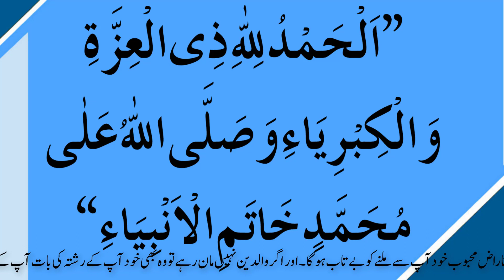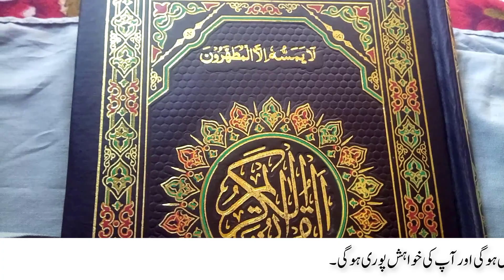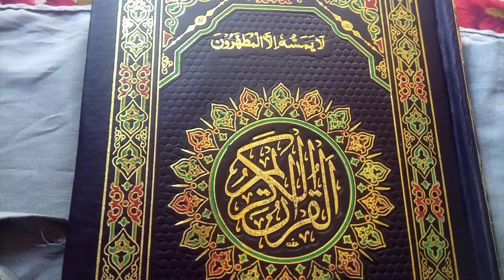Wazifa for Angry beloved | Parents ko Razi karne ka Wazifa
Welcome to Muslim Community; Nazreen is video mein ap ko Naraz Mehboob or na manne waly maan or baap ko razi karne ka amal bataya gia he ke wo loag ko pasnad ki shadi karna chahte hen to un lover naraz ho gia he ia parents razi ni hen to bus ap yaqeen ke sath aik bar ye amal kar len to zindagi bhar k liey mehboob razi ho jaye ga phir kabhi naraz ni hoga or agar maan baap k liey karna he to bhi kar skte hen to wo bhi is amal ki barkat se ap ki shadi ap ke mehboob se karne ko razi ho jaen ge In Sha Allah or ap ki shadi ki bat ap ke lover se ya us ke parents se karin or ap ki shadi kar wa dyen gi In Sha Allah.